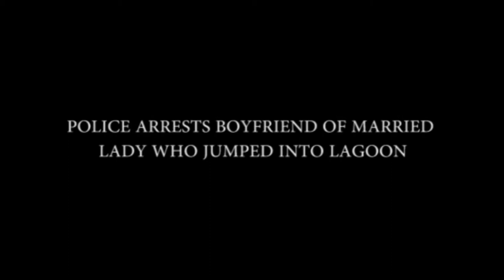POLICE ARRESTS BOYFRIEND OF WOMAN WHO JUMPED INTO LAGOON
Police Arrests Boyfriend of Lady Who Jumped into Lagoon